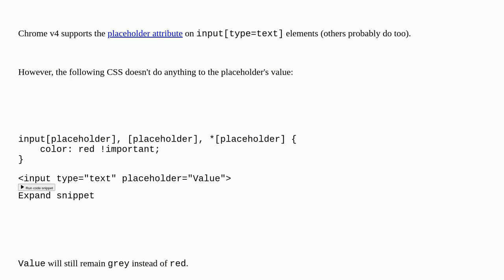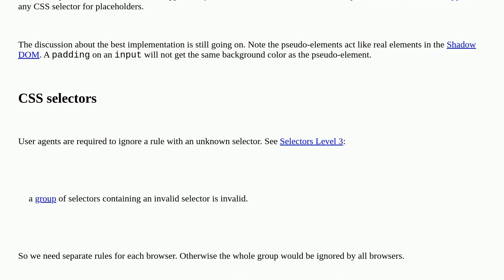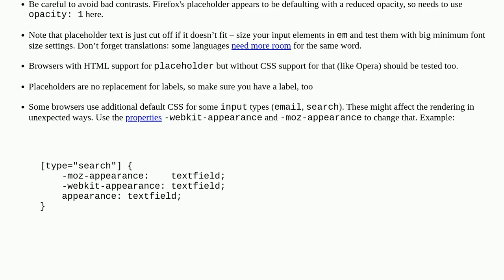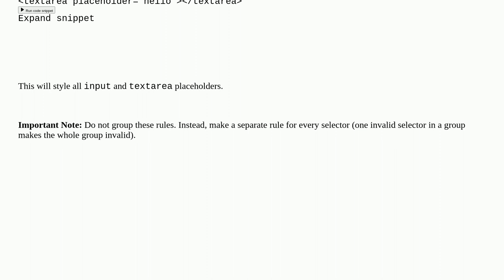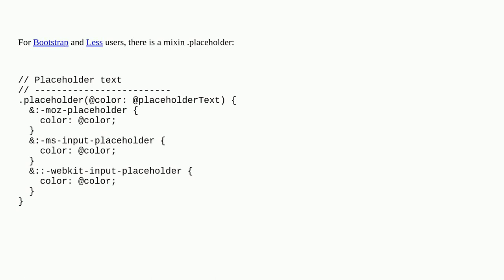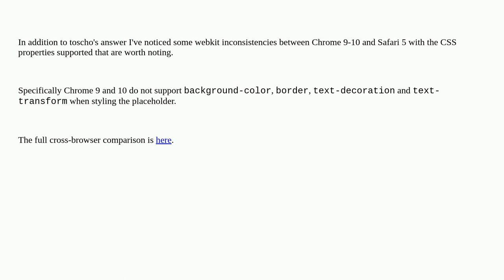Change an HTML input's placeholder color with CSS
A special thanks goes out to the awesome community

  html-input css placeholder html